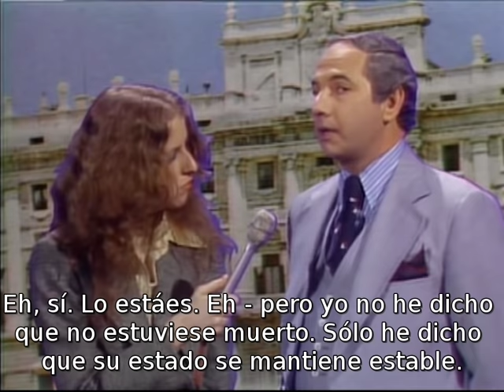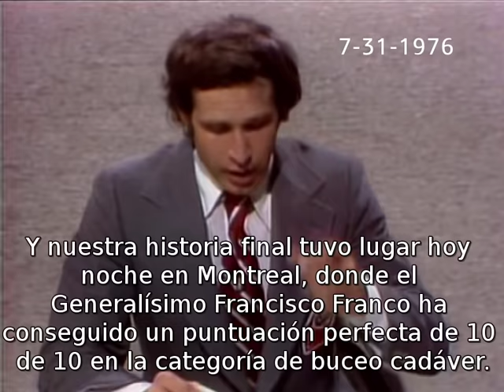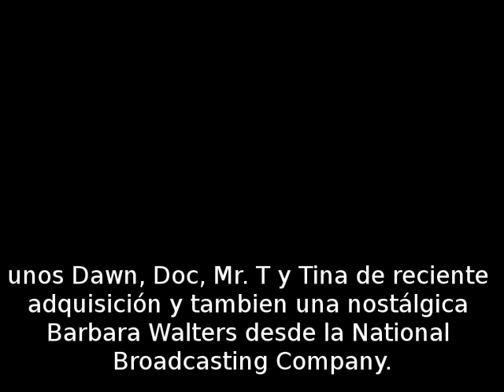El Generalisimo Francisco Franco Todavía esta Muerto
During the first season of Saturday Night Live, as part of the news segment "weekend update", show host Chevy Chase made jokes about the death of Spanish dictator Francisco
Franco. Chase kept up the jokes from the 22 of November( two days after Franco's death) until he left the show in 1976.
All of Chase's jokes and his replacement Jane Curtin's joke marking the one year anniversary of the death of Franco, were edited together and translated into Spanish.
The video was produced for the exhibtion jornadas contra franco in support of the artist Eugenio Merino who
was being sued by the Francisco Franco Foundation for dishonoring the image of the dictator.

With thanks to Chevy Chase and the SNL writers.